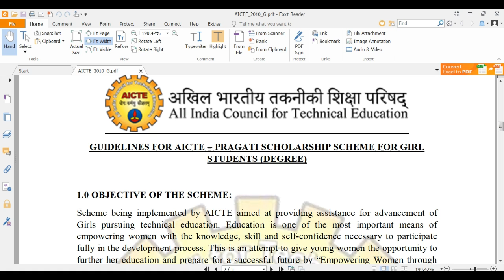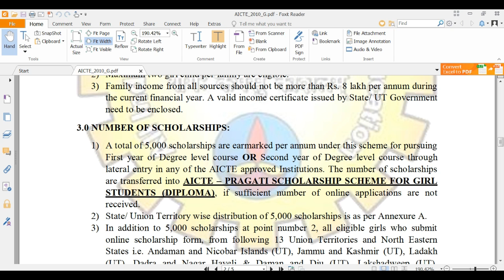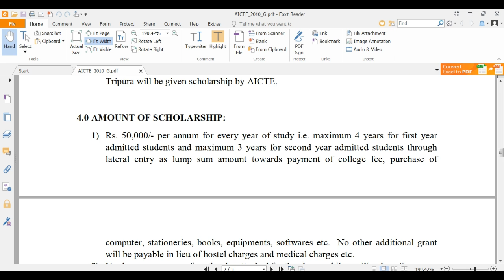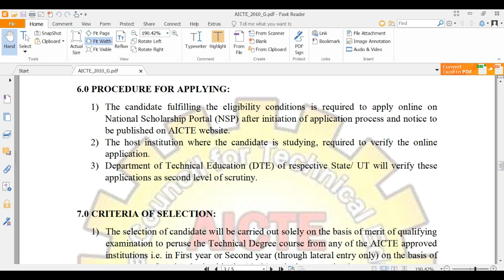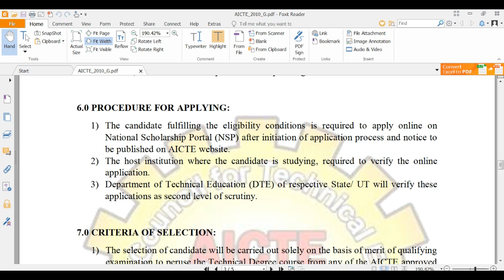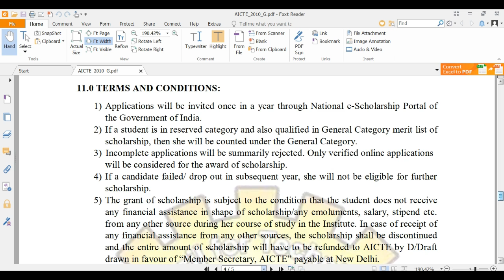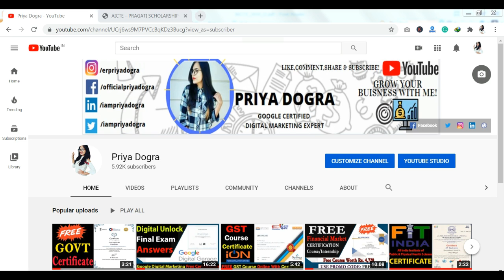HOW TO APPLY FOR AICTE – PRAGATI SCHOLARSHIP SCHEME FOR GIRL STUDENTS 2020-21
The scheme being implemented by AICTE aimed at providing assistance for the advancement of Girls pursuing technical education. This is an attempt to give young women the opportunity to further her education and prepare for a successful future by “Empowering Women through Technical Education”.
In this video, I am going to share all the information about the AICTE – PRAGATI SCHOLARSHIP SCHEME FOR GIRL STUDENTS 2020-21 . Click here to know all the latest details.